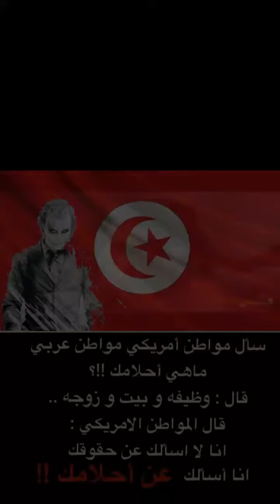هذي تونس اليوم : ديما ضد systeme 💨👊👊👊